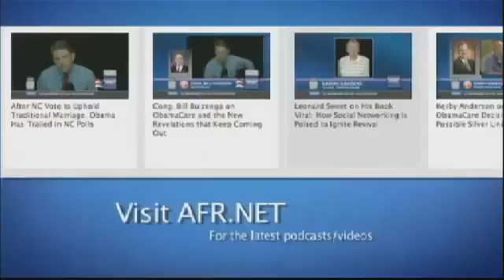Revelation Chapter 19